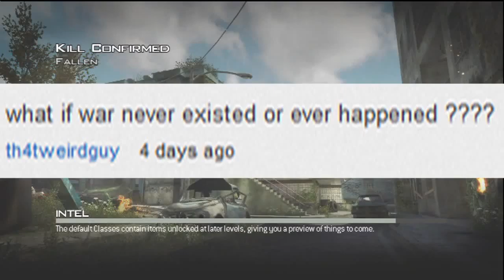What if Wednesday Ep.3: ThatWeirdGuy(What if war never existed)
Sorry i missed it but anyway hope you enjoy.
Channels.

Info.